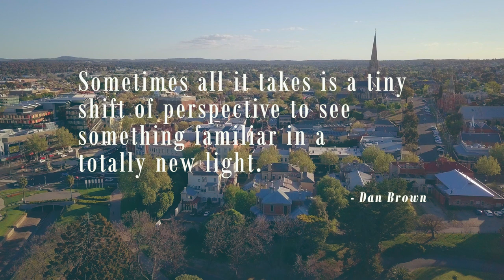2018 Bendigo Aerial Drone Showreel | View from Above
Drone Showreel: Central Victoria 2018 drone compilation "A View from Above" is a short film showcasing some of Regional Victoria's beautiful locations and landmarks as seen from 400 feet. Visit the link below to read more about commercial drone operations and cinematography by Bendigo Aerial. Thanks for your support in 2018.

Turn (CC) Closed Captions to ON, to view filmed locations and notes.

Never miss a new video about aerial photography and video.

Faded vs. Closer (Mashup) - Alan Walker, The Chainsmokers & Halsey

* Filmed in Controlled Conditions. (ReOC Operator) CASA Certified Remote pilots. Some locations require permissions, permits, authorisation and/or approvals before flying. Fly Safe – Know the Rules.